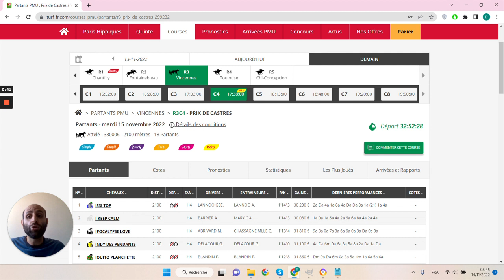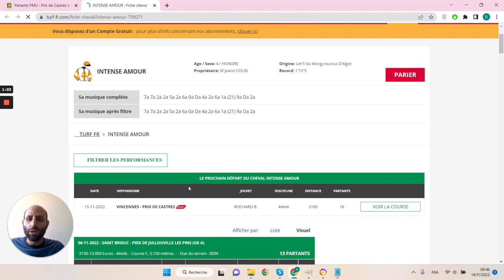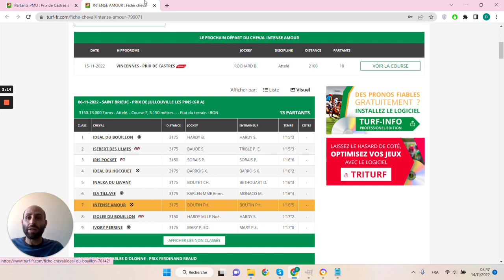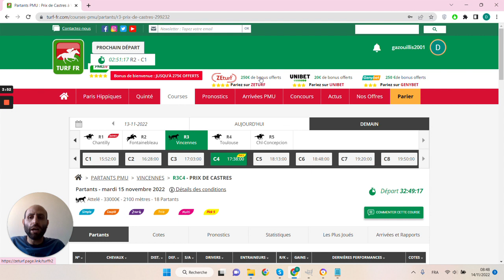🔥1 jour 1 pari 🔥 Pronostic du 15/11 : Bien parier et gagner aux courses hippiques !